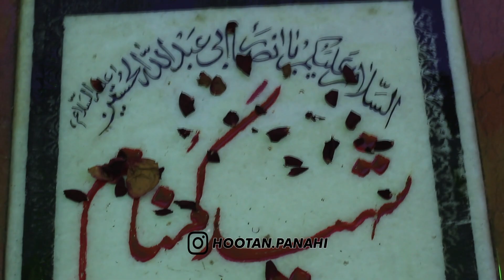مصاحبه جنجالي روز پدر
من اومدم با يه مصاحبه در مورد روز پدر
ويدئو رو تا آخر ببينيد كه حرفاي مردم شنيدنيه

اگه این ویدیو رو دوست داشتید لایک یادتون نره😍